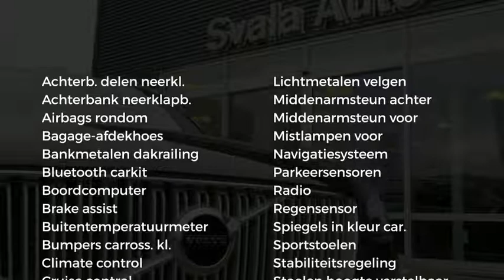Volvo V70 2.0 T 204pk Automaat R-EDITION